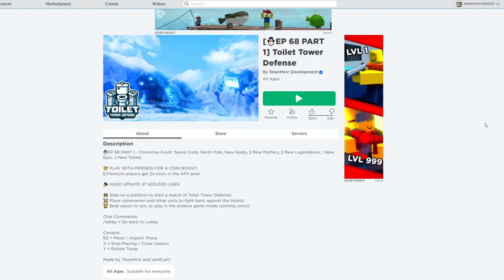Roblox : Toilet Tower Defense #25 🧊 Sinister Titan TV Man ไททันน้ำแข็งยักษ์สุดหล่อเท่ !!!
Map